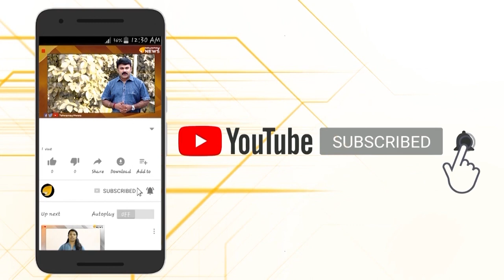കളിയിക്കാവിളയിലെ കൊലപാതകികള്‍ കൊടും ഭീകരര്‍ തന്നെ.. ബന്ധം തെളിയിക്കുന്ന രേഖകള്‍ പോലീസിന്..